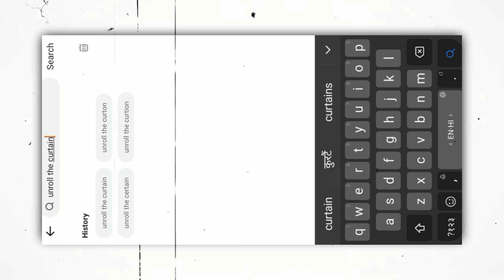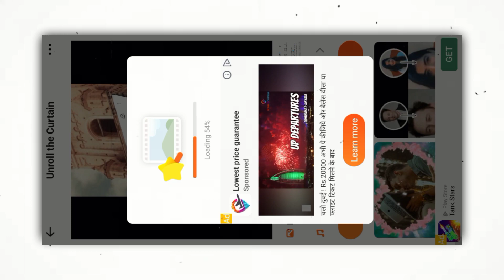Viral Unroll The Curtains Video Editing | Instagram Profile Poster Reels Editing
so guys in this video I have explained you that how to edit instagram viral proflie poster unroll the curtain reels video editing in noizz app step by step in hindi

▶Your Queries 👇🏻

▶Important Notice 📢